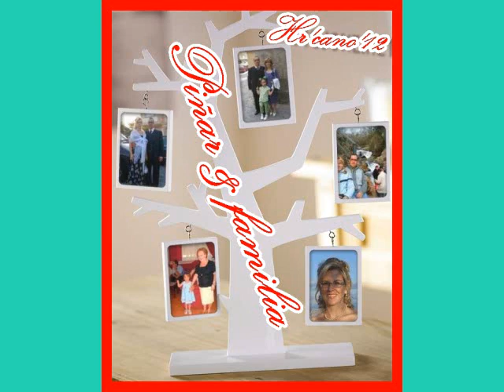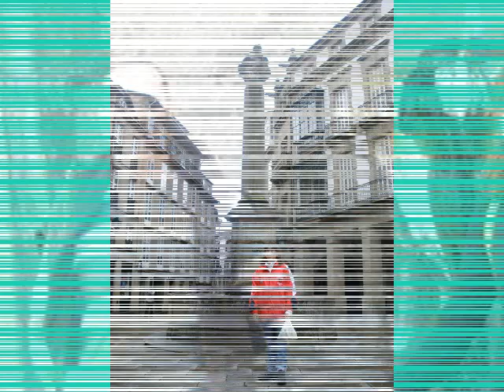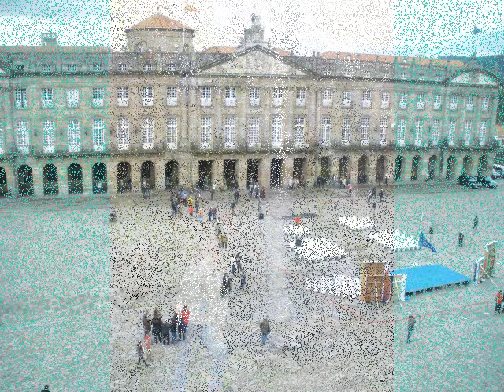HERCANO 2012 ANIVERSARIO PILAR HDEZ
viaje aniversario de pilar hdez espero os guste besos¡¡¡